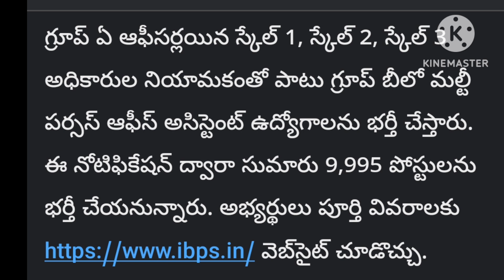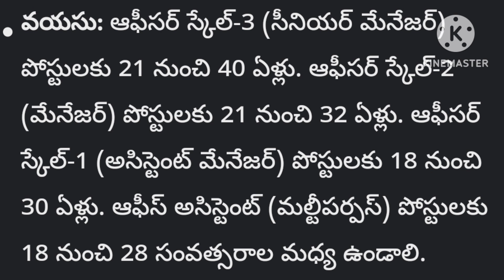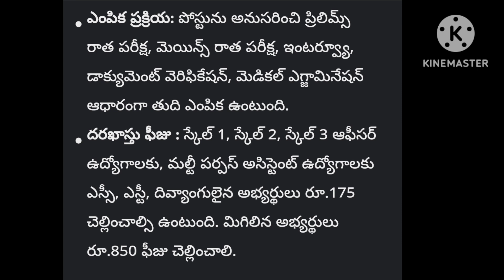గ్రామీణ బ్యాంకుల్లో ఉద్యోగాలు only degree qualification